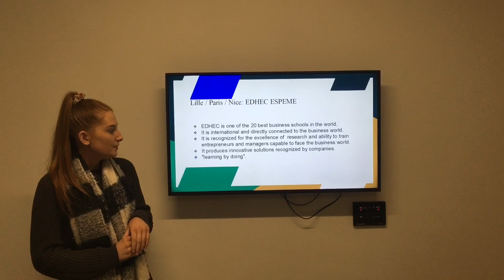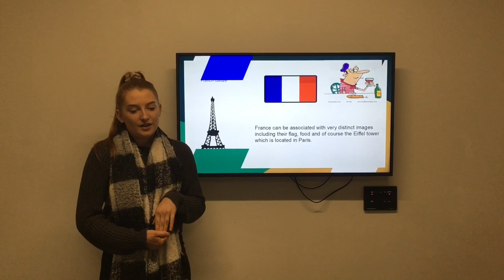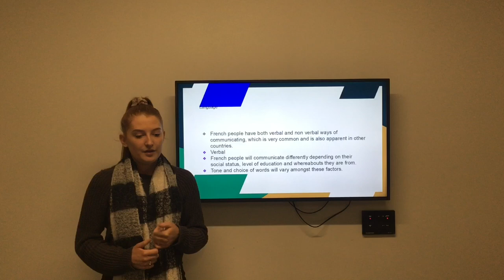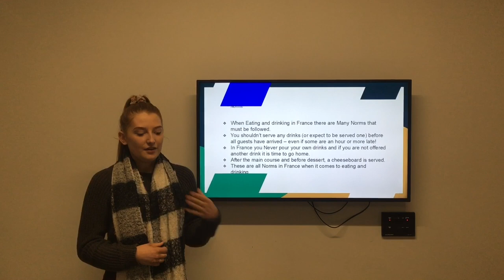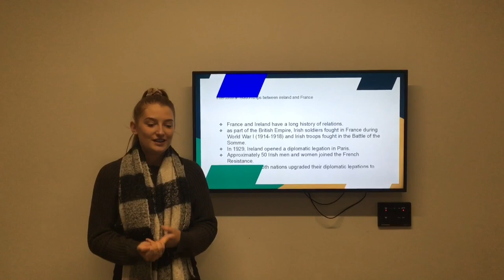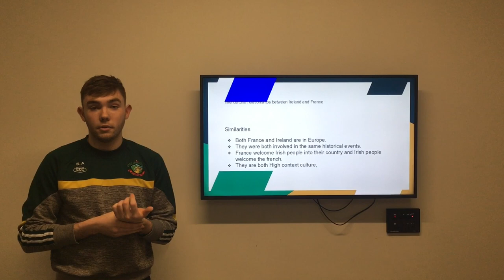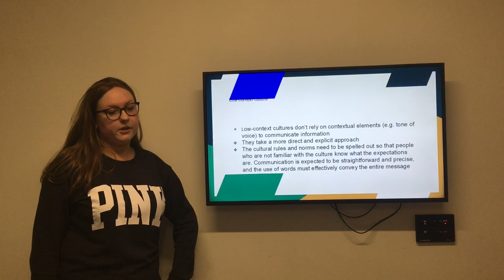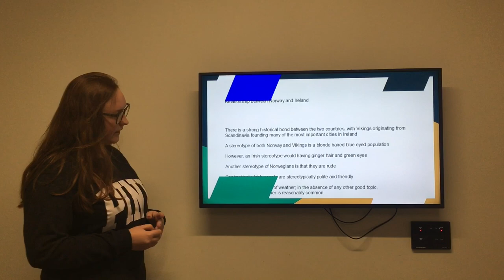Farrell, Gavin, Ahern , Mark Ryan , Group D